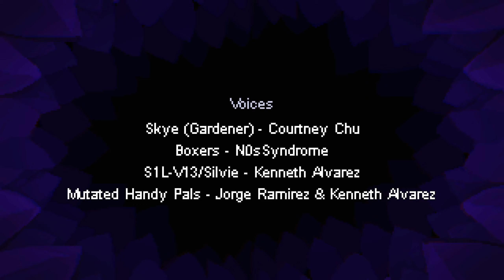The Bunny Graveyard - Part 5 (Finale?): “I have questions!”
This is my The Bunny Graveyard horror blind lets play, where we wake up in a lovely and colourful garden. There is something odd about it all. It does not take long for this place to show its true colours …!

This is the end of the first chapter, and I will play chapter two as soon as it is released. I wonder how this story continues!

This is a chill blind horror playthrough.

Would you like to try this game yourself? That's great! In fact - the best way to enjoy horror is through the front seat, if you dare! You can grab this intriguing adventure on Steam by visiting the following links, the first link directing you to the first chapter, and the second link showing you an overview of all chapters released on Steam so far:

Thank you so much for accompanying me on my Bunny Graveyard journey till then end! I hope you have a fantastic day!